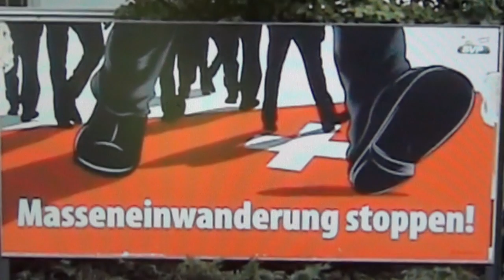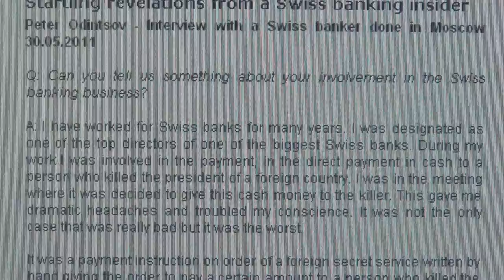Implication Suisse, Assassinat Toulouse, Templiers, Mohamed Merah & Peter Odintsov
TOULOUSE: BANQUES SUISSES IMPLIQUÉ ! Comme dans toutes les guerres, génocides, dictateurs, drogues, etc. il y a des banques suisses qui profitent; Hitler et l`Or Nazi, Ghadaffi, Mubarak, Sadam Husein, drogues, Ceaucescu, Milosevich, Mobutu et tout les autres dictateurs du monde en collaboration avec des banques suisses et leur Templiers Suisses contre l`humanité et contre la paix entre les peuples. À voir: "Le Pharaon Show" sur You Tube et Peter Odintsov pour apprendre la vérité sur des SuissesSes, leur racisme et leurs crimes préméditées. En plus la Suisse est la plaque tournante des drogues en Europe; ca rentre de partout en Europe par la Suisse. Is Faecit Cui Prodest.